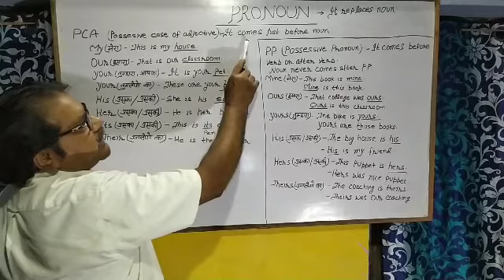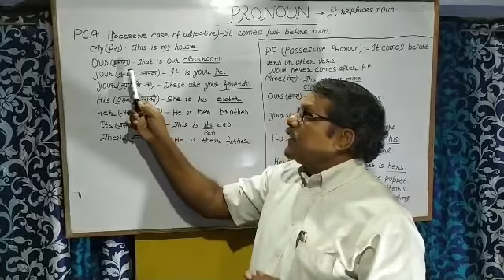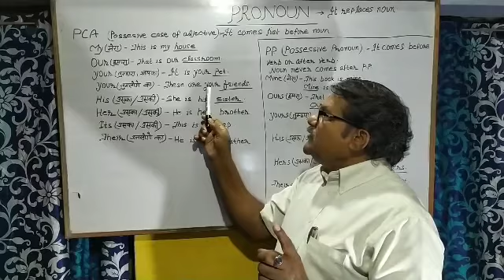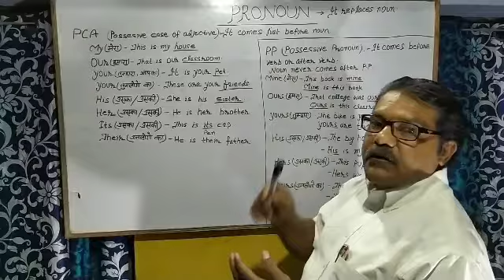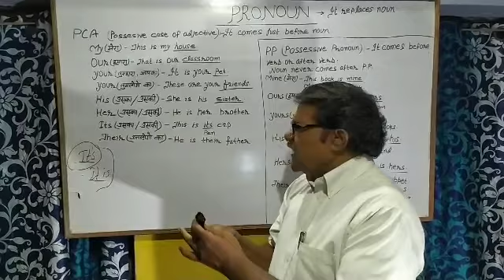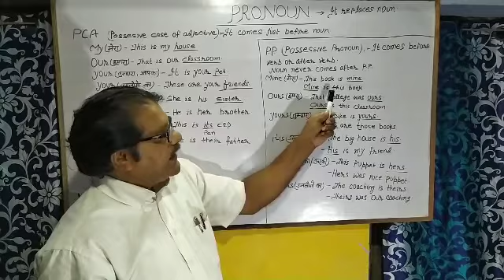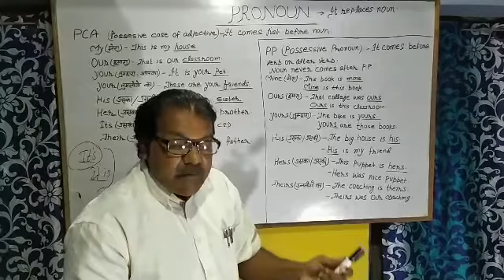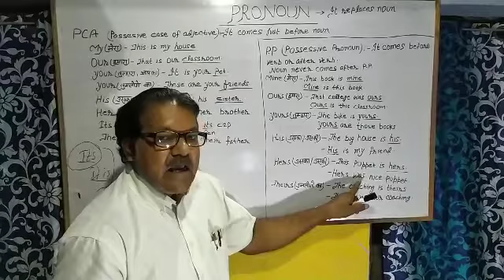Correct usage of Possessive Case Of Adjective and Possessive Pronoun , Series-2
Pronoun: Definition & Types
  A pronoun is used in place of a specific noun mentioned earlier in a sentence so that you don’t have to keep saying/writing that particular noun.
Example:

Rajesh is a good boy. He gets up early in the morning. (Here, you don’t have to mention ‘Rajesh ’ again)

The word or phrase that a pronoun replaces is called the antecedent of the pronoun.
Personal Pronoun(I, WE, YOU, HE, SHE, IT &THEY )
Relative pronoun(WHO, WHOM, WHOSE, WHICH WHAT, & THAT)
Demonstrative pronoun(THIS, THAT, THESE &THOSE )
Distributive pronoun(EACH, EITHER &NEITHER )
Interrogative pronoun (WHO, WHOM, WHOSE, WHICH, WHAT)
Indefinite pronoun (SOMEBODY, ANYBODY, etc)
Reflexive pronoun (myself, herself &ourselves )
Emphatic pronoun (myself, ourselves, yourself, yourselves, etc)